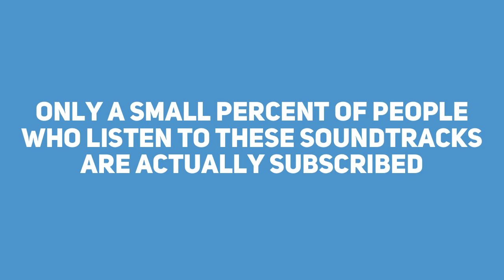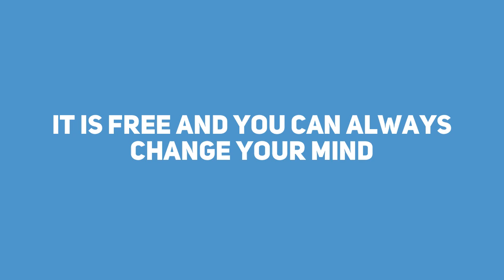Kraxicorde’s Theme | Roblox Piggy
This is Kraxicorde’s theme from roblox piggy

It is free and you can always change your mind

Roblox is a massively multiplayer online game creation platform that allows users to design their own games and play a wide variety of different types of games created by other users through Roblox Studio. The platform hosts social network games constructed of Lego-like virtual blocks